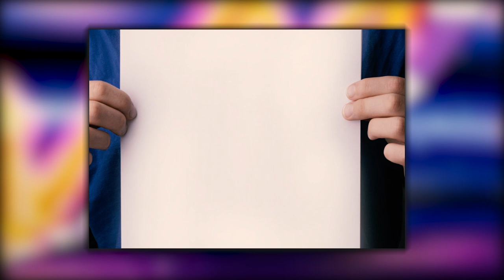OMÓWIENIE ROZDZIAŁU ONE PIECE #17 ~ GEAR 5 VS KAIDO (Rozdział 1045)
Zapraszam już tradycyjnie na omówienie rozdziału w moim wykonaniu.

SPIS:

0:00 - 0:21 WSTĘP
0:21 - 6:38 ROZDZIAŁ
6:38 - 7:54 PODSUMOWANIE

SCENARIUSZ: KAPELUSZNIK & Desther
MONTAŻ: KAPELUSZNIK
NARRACJA: KAPELUSZNIK